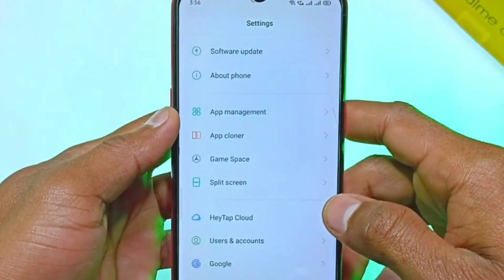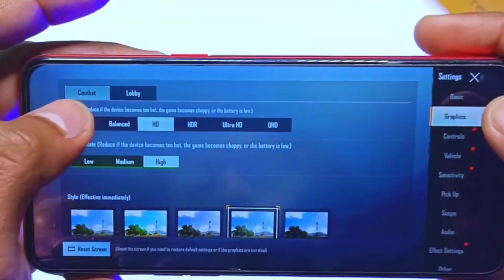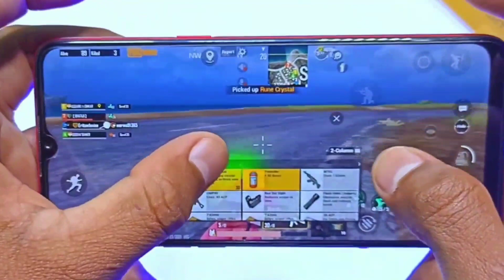Realme C3 PUBG Test High Graphics After Update | Realme C3 PUBG Test 2021 | Aashishrajput